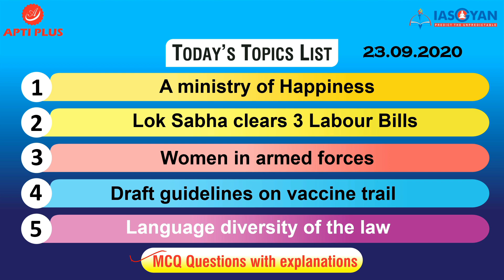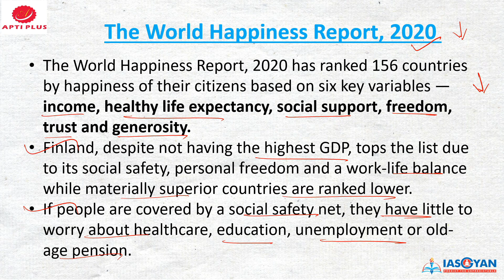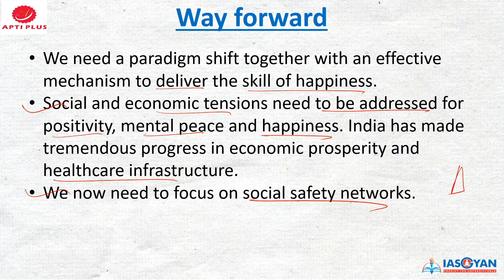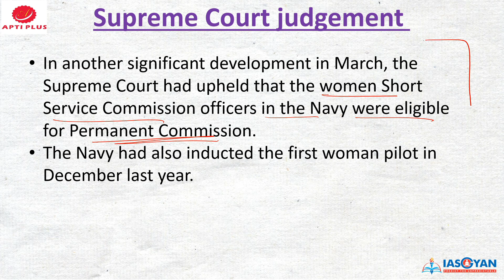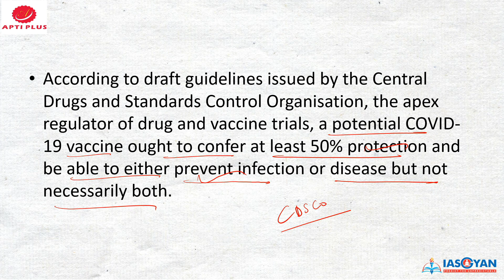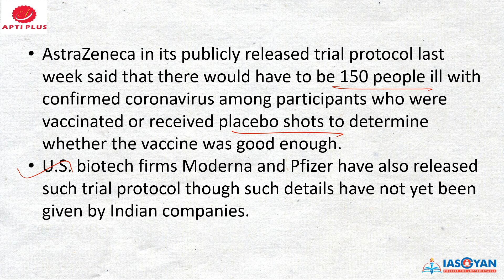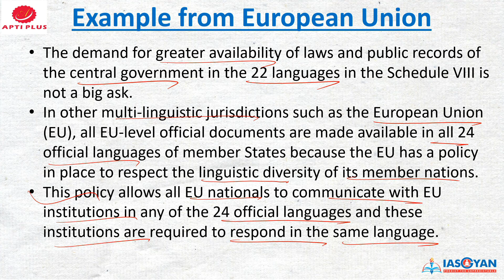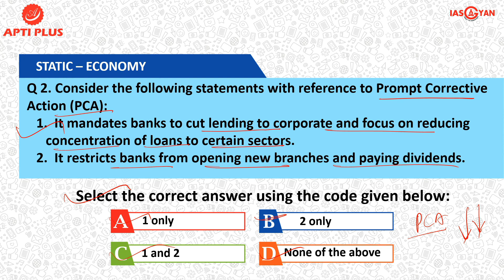DAILY NEWS ANALYSIS !! 23 SEPTEMBER 2020 !! { A ministry of Happiness }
A ministry of Happiness

Happiness economics has finally received global recognition.
It implies that economic indicators such as the gross national product, per capita income, healthcare facility, employment and wealth must be related with national happiness.

The World Happiness Report, 2020
The World Happiness Report, 2020 has ranked 156 countries by happiness of their citizens based on six key variables — income, healthy life expectancy, social support, freedom, trust and generosity.
Finland, despite not having the highest GDP, tops the list due to its social safety, personal freedom and a work-life balance while materially superior countries are ranked lower.
If people are covered by a social safety net, they have little to worry about healthcare, education, unemployment or old-age pension.

Gross National Happiness
The term Gross National Happiness was coined in 1979 by Bhutan and was determined by nine domains and four pillars.
In 2011, the United Nations recognised the achievement of happiness as a fundamental human goal, and decided to observe March 20 as the International Day of Happiness.
India, Canada, Brazil, the US, UK, UAE, the Philippines and Thailand have undertaken efforts to measure and increase happiness and well-being beyond GDP.

Happiness task in India
Various states in India have taken up this task in the right earnest and started happiness counselling.
Happiness classes are included in Delhi schools based on the triad for happiness.
Gujarat University recently introduced a certificate course in “Happiness Counselling” through meditation, yoga, neurology, social activities, music, food and dance.
Madhya Pradesh has set up a happiness department and organises “Happiness Camps” to teach positive outlook towards life.
Andhra Pradesh has come up with a “Happiness Index” department to measure development in the state.

Way forward
We need a paradigm shift together with an effective mechanism to deliver the skill of happiness. Social and economic tensions need to be addressed for positivity, mental peace and happiness. India has made tremendous progress in economic prosperity and healthcare infrastructure.
We now need to focus on social safety networks.